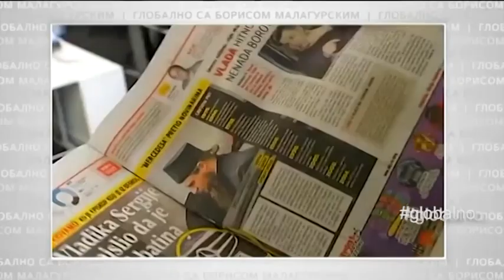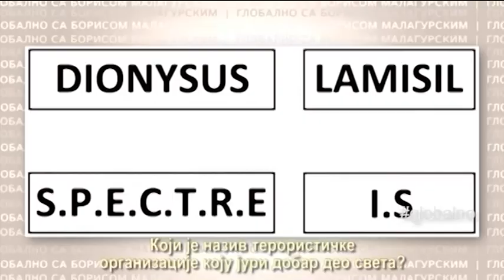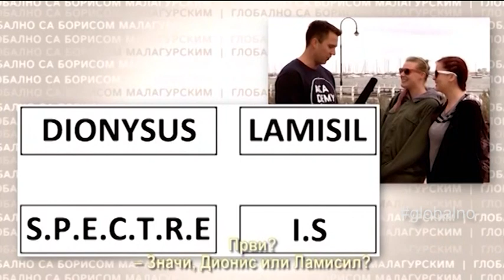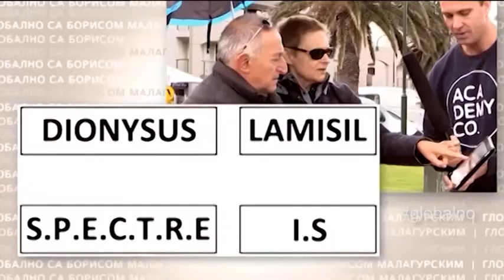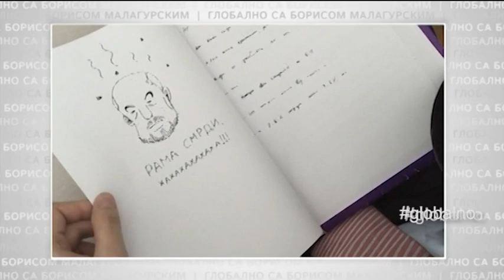Best Of: Globalno sa Borisom Malagurskim (BN)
Gosti: Feđa Dimović, Ivan Pernar, Marko Milačić, Damir Nikšić (Skype)

Tema: Najbolji odlomci iz emisije u protekloj sezoni, kako menjati društvo na bolje.

Emisija „Globalno sa Borisom Malagurskim“ bavi se svetskim temama iz domaće perspektive i domaćim temama iz svetske perspektive, kroz diskusiju sa relevantnim stručnjacima iz našeg regiona, kao i intervjue sa stranim ekspertima širom sveta.